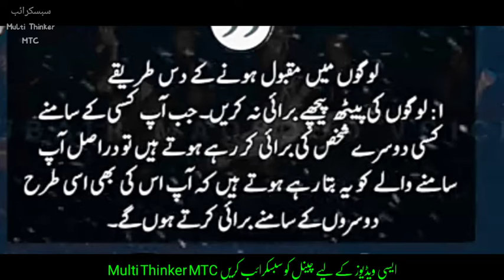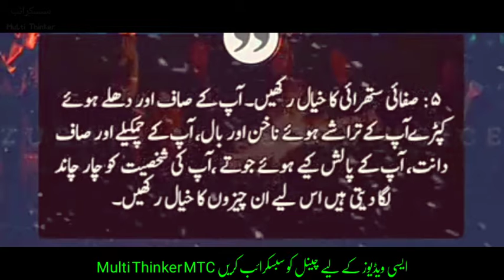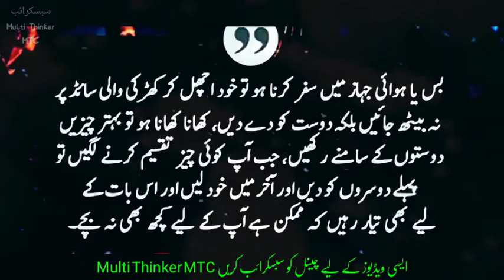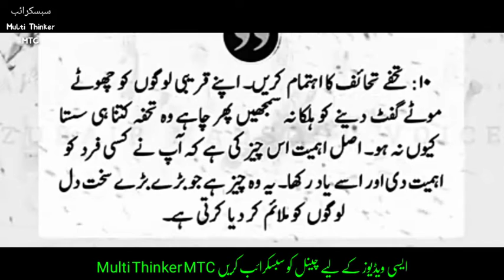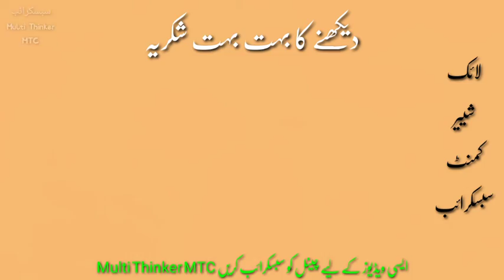Logon me Maqbol hony ky 10 Tariky || How to become famous || 10 ways to talk with others || Talking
10 esy triky jinsy ap logo me famous honggy
lmbi bat kesy krain
how to get famousity and success in life
Kamiyab Life ky 10 asool
RELATED VIDEOS ARE
گھر میں لونگ رکھنے کا وظیفہ
Ayat ul Kursi ki Fazilat
33Logo wala Country/Mulk konsa
Country having 33 Persons